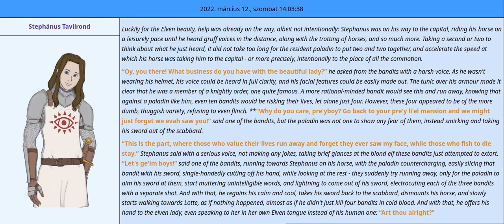Narration test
Re-reading this makes me want to create an audiobook version of it and use RVC to artificially mimic various voices. (even though the story is not done yet)

Well, it turned out shit.